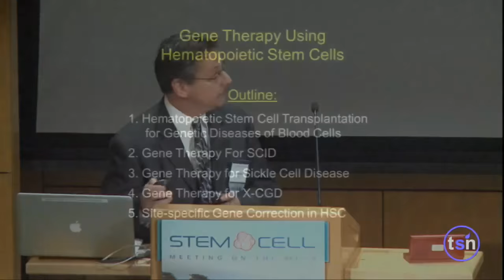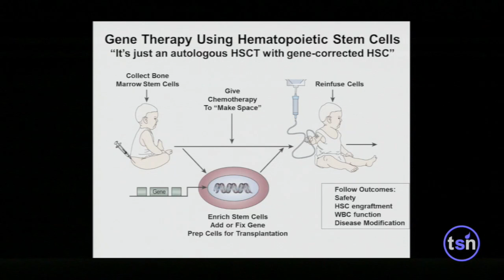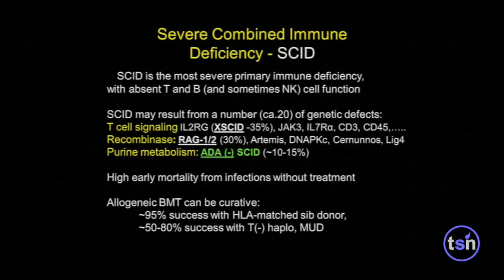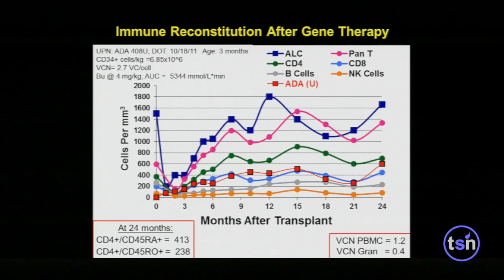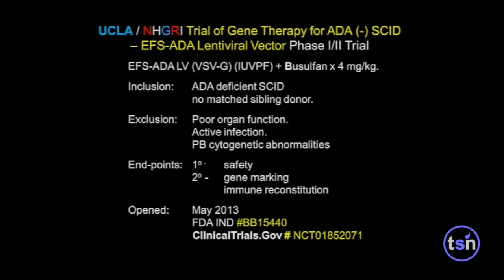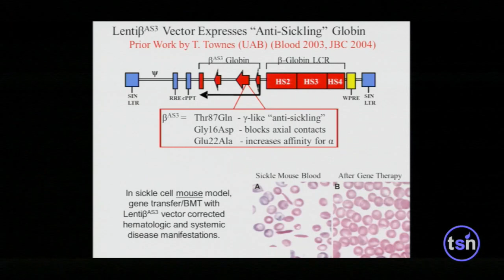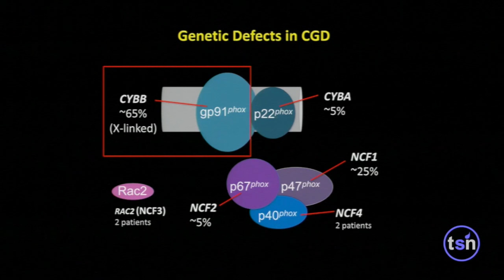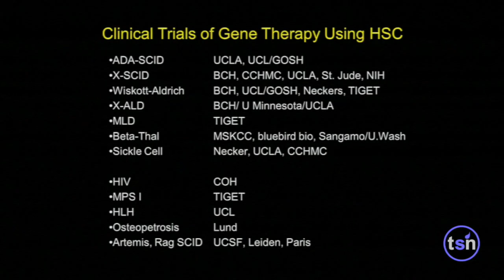Keynote: Hematopoietic Stem Cell Gene Therapy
Keynote Speaker:
Donald Kohn, M.D., Professor, Department of Microbiology, Immunology & Molecular Genetics (MIMG) & Department of Pediatrics, UCLA